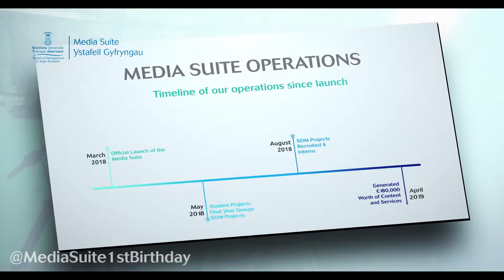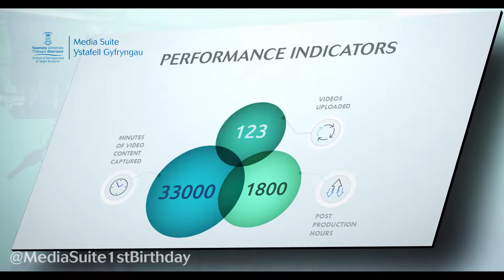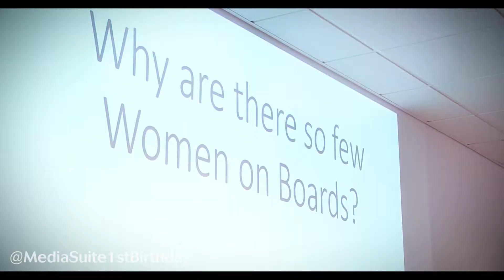Media Suite Video Summary 2019